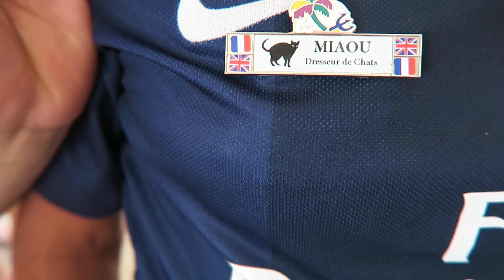La FOLIE de Kemer Épisode #3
Troisième et dernière partie de nos vacances au Club Med Kemer (8/15), c'était vraiment un régal ;)

Bonne soirée les potos !

Alex & PJ